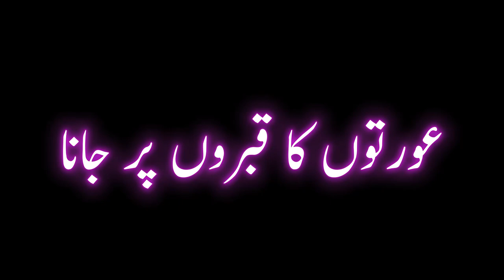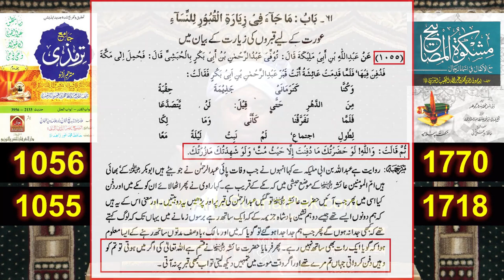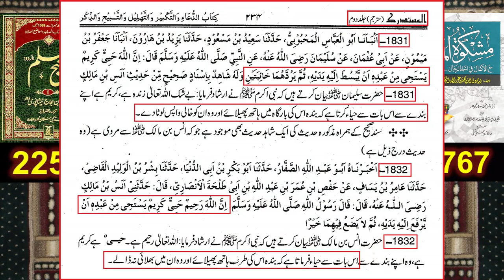Kya Aurat Murde ko Nangi nazar ati hai? | Engineer Muhammad Ali Mirza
Assalamu Alaykum to all Brothers and Sisters in Humanity.

Engineer Muhammad Ali Mirza talks about Women visiting graves and shrines, and tackle a myth that some people believe that dead people can see women naked if they visit graves.
and also if you can pray on graves.

More TAGs related to our videos:

murde ko aurat nangi nazar ati hai,
mazar par aurat nangi nazar ati hai,
murda aurat ko nangi dekh sakta hai,
murde ko aurat nangi lagti hai,
Qabar par jana,
Qabar par dua karna,
Mazar par jana,
Mazar par dua karna,
Aurat ka qabar par jana,
Aurat ka mazar par jana,
Aurat par lanat,
kya aurat qabro par ja sakti hai,
aurto ka qabro par jana,
aurto ka mazaro par jana,
Hanafi ulma ki rae,
Hanafi scholars,
ahnaaf ke mutabiq,
ahnaf ki nazar me,